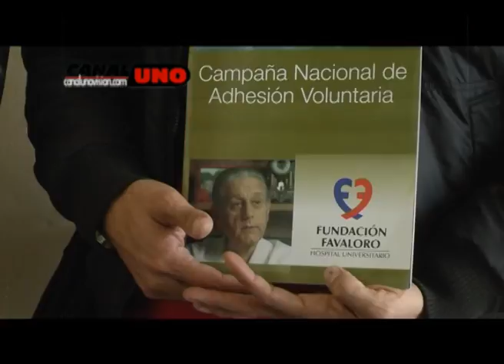POR LA FUNDACION FAVALORO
Marcelo Pavón – voluntario de la Fundación Favaloro
Voluntarios de la fundación Favaloro en Cutral Co. Les consultamos el motivo de su visita a esta ciudad.